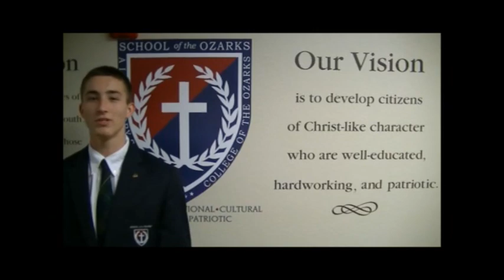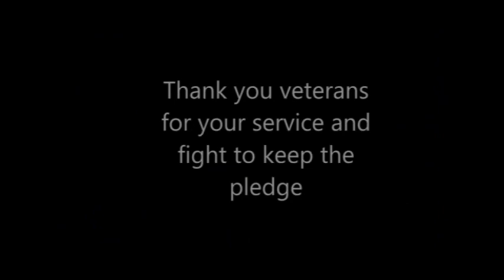School of the Ozarks Students Have a Message for Veterans of Sioux Falls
Students at School of the Ozarks want Veterans to know that they believe the Pledge of Allegiance stands for freedom paid for by the sacrifices of selfless patriots.